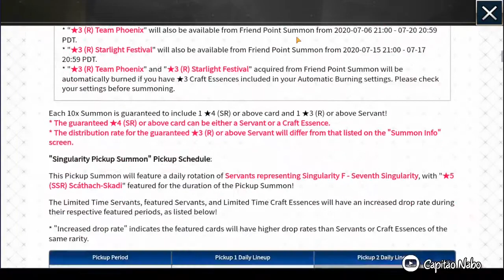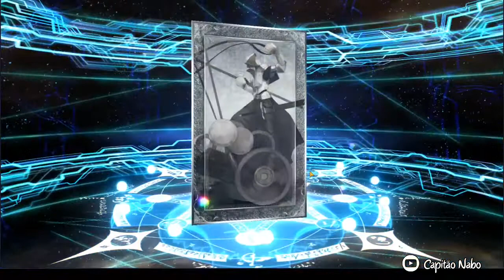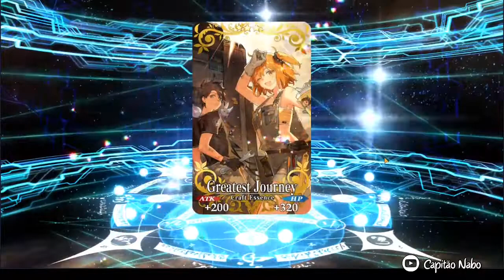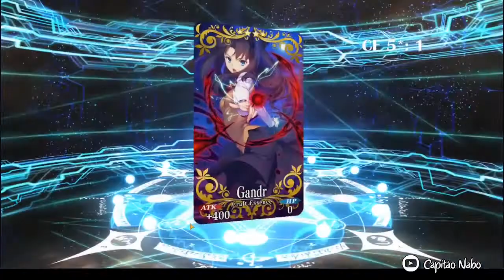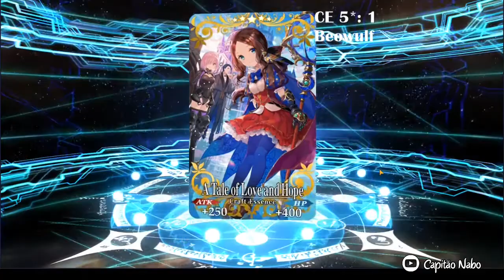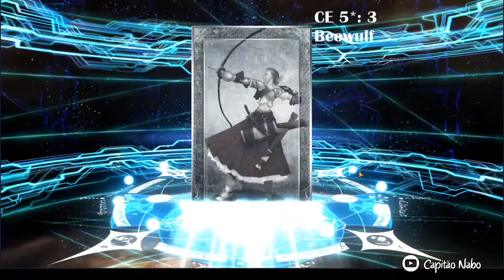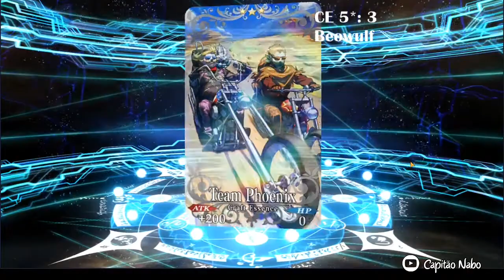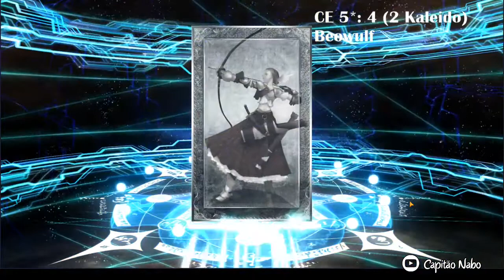FATE GRAND ORDER - BANNER SKADI - "F2P EM BUSCA DA SKADI COM 1300 QUARTZ E 50 TICKETS" [PT-BR]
Será que a sorte está do meu lado pra conseguir a deusa do sorvete?!

Credits: Type-Moon, Aniplex